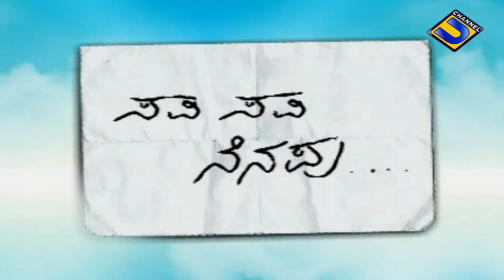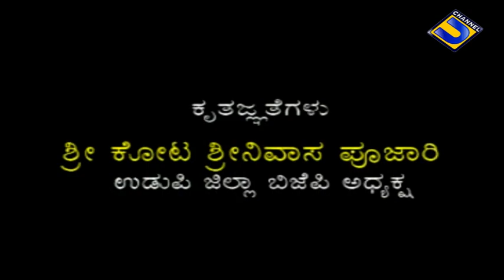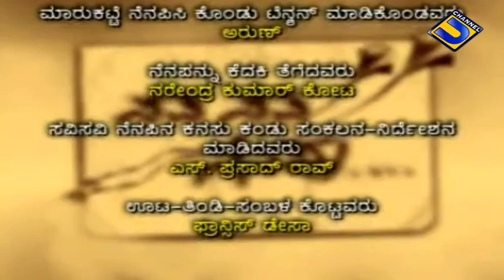"ಸವಿ-ಸವಿ-ನೆನಪು" @ ಕೋಟ ಶ್ರೀನಿವಾಸ ಪೂಜಾರಿ